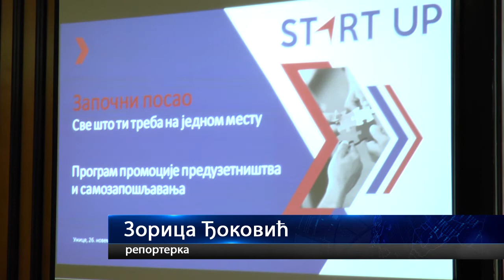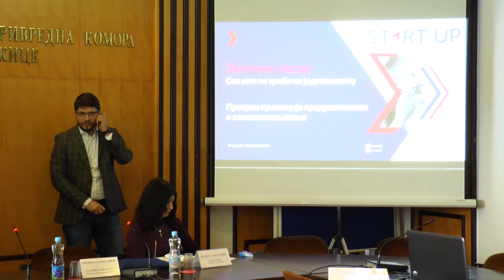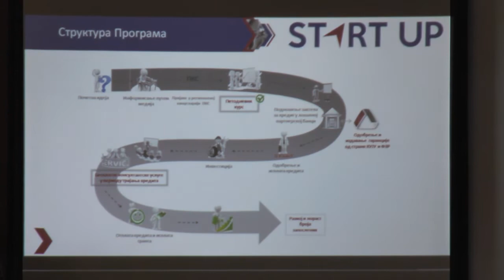26.11.2019. PROGRAM PROMOCIJE PREDUZETNIŠTVA I SAMOZAPOŠLJAVANJA U UŽICU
U velikoj sali Regionalne privredne komore Zlatiborskog upravnog okruga predstavljen je Startap – Program promocije preduzetništva i samozapošljavanja. Prezentaciji su prisustvovali i studenti sa Akademije strukovnih studija Užice.

STUDIO ČAČAK

Adresa: Skadarska 7/3, 32000 Čačak

STUDIO UŽICE